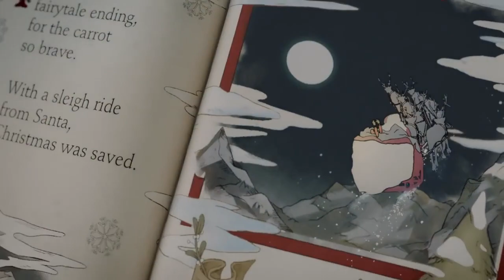Aldi - Kevin the carrot and the wicked parsnip